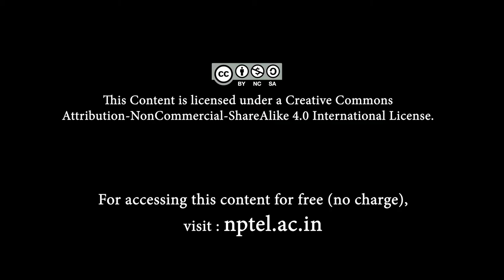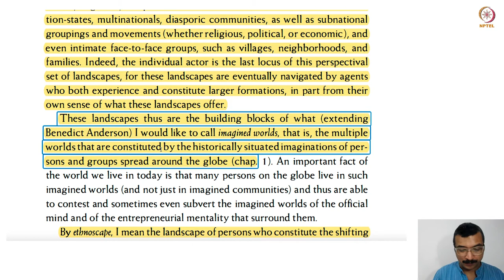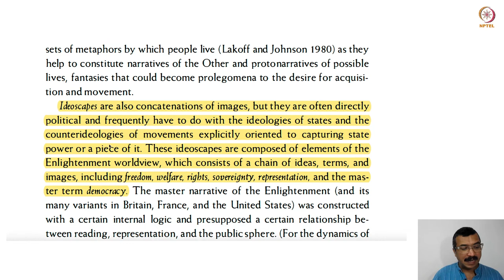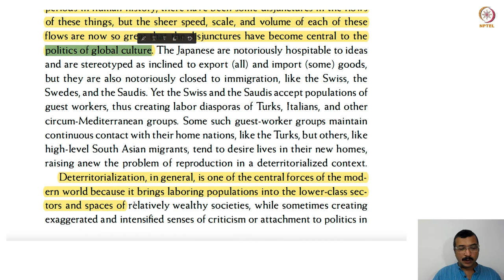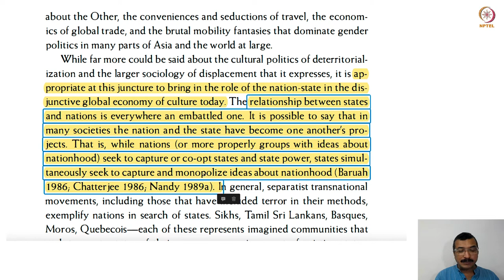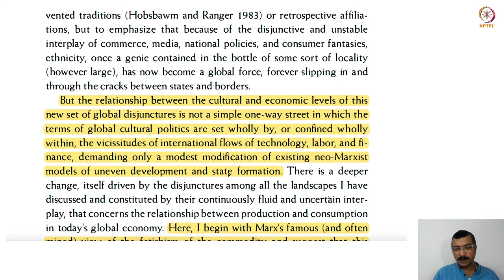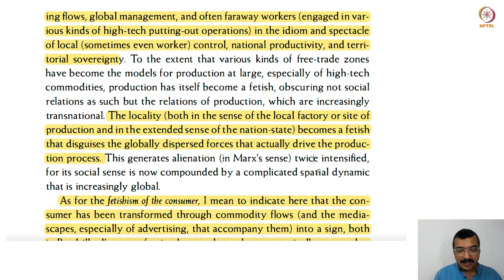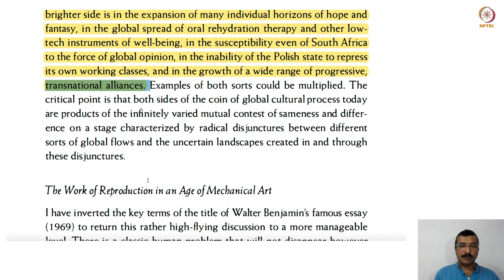Arjun Apadurai- II